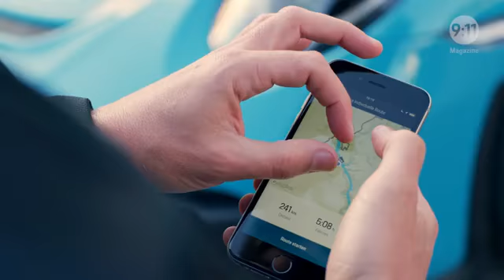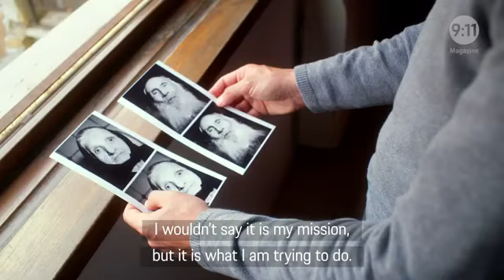2019 Porsche 911 Speedster in Sardinia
2019 Porsche 911 Speedster in Sardinia